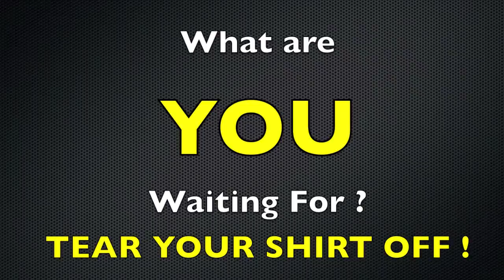RIP that SHIRT OFF Fitness Workout 85c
RIP THAT SHIRT OFF ! or at least you'll want to after doing this workout. WATCH Con and before you know it you'll be ripping that shirt off in no time. DO OUR WORKOUTS and WATCH YOUR LOVE LIFE FLOURISH !